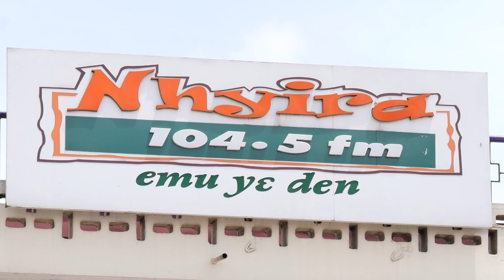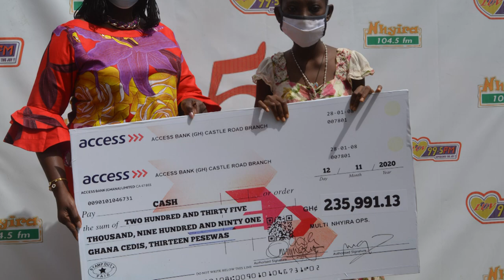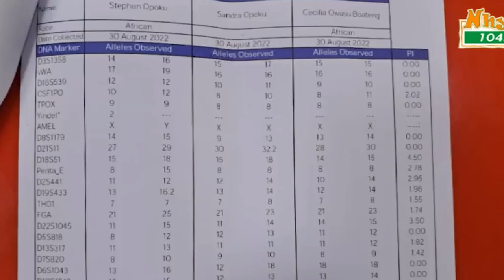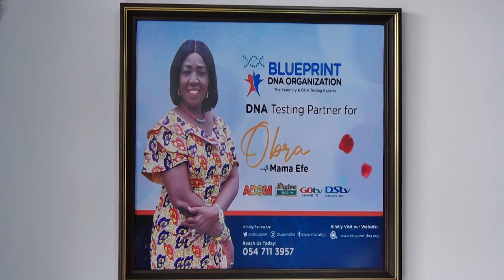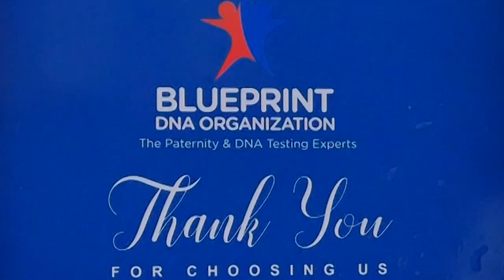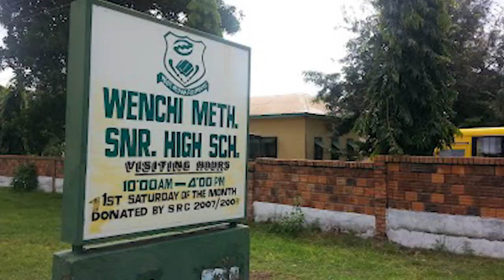FULL DOCUMENTARY: OBRA, THE GAME CHANGER.